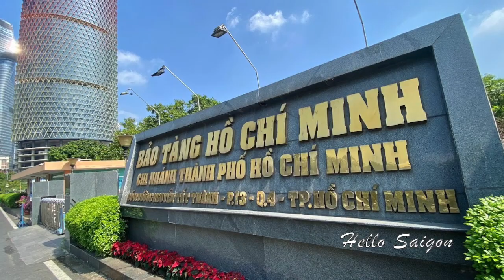Hello Vietnam 2023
It’s the year of the cat 😹😻🙀

Xin cám ơn chân thành mọi người đã xem video. 🙏🏻 🙏🏻 🙏🏻

As always, Sounds Spiritual wishes you peace, love, and joy. 🙏🏻 🙏🏻 🙏🏻